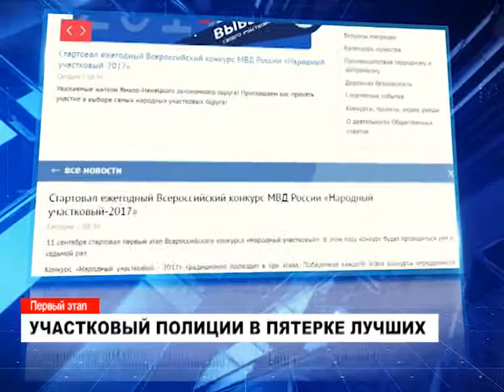Муравленковский участковый полиции в пятерке лучших по Ямалу